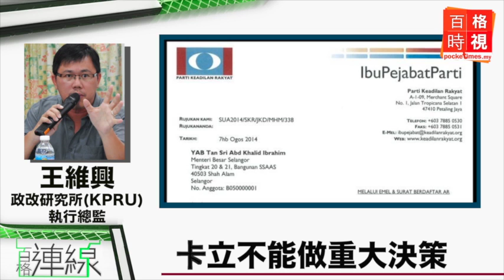【雪州大臣風波】卡立真的可以立即下台？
民聯三黨在8月17日達成共識，推薦公正黨主席旺阿茲莎為雪州大臣替代人選，要卡立下台。但他真的可以“立即”下台嗎？